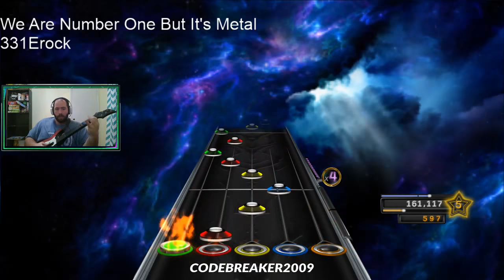We Are Number One but it's Metal Guitar FC 100%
WE ARE NUMBER ONE!